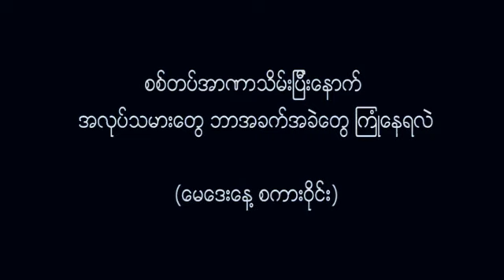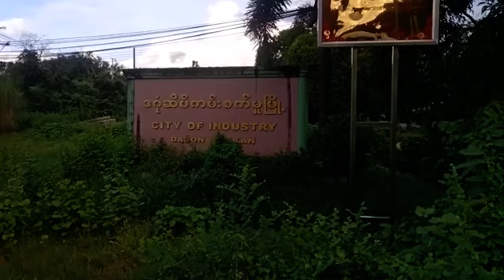DVB - နွေဦးတော်လှန်ရေး မေဒေးနေ့ စကားဝိုင်း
စစ်တပ်အာဏာသိမ်းပြီးနောက် အလုပ်သမားတွေ ဘာအခက်အခဲတွေ ကြုံနေရသလဲ?